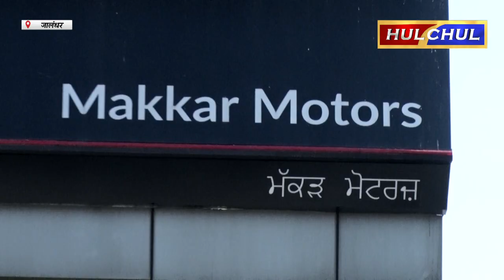Hulchul TV :मक्कड़ मोटर्स परागपुर जालंधर में ब्लेरो मैक्स पिकअप के सभी मॉडल्स को किया लाँच